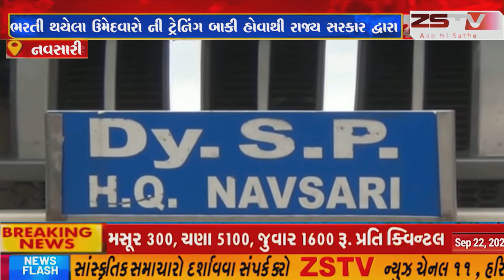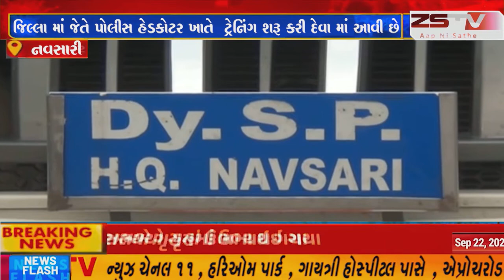નવસારી જિલ્લા દેશમાં મહામારી ના પગલે સમગ્ર દેશ માં લોકડોઉન જાહેર થયું હતું તેના લીધે